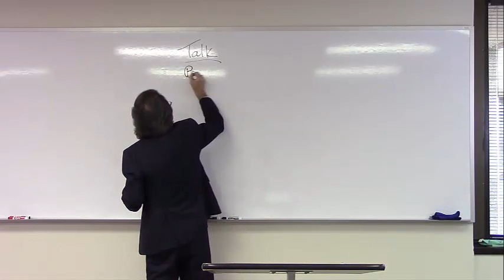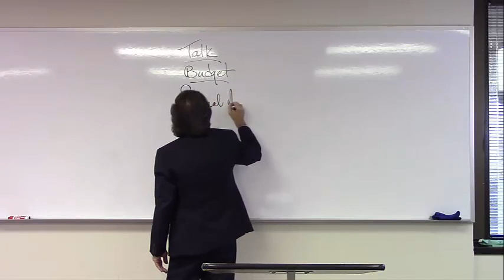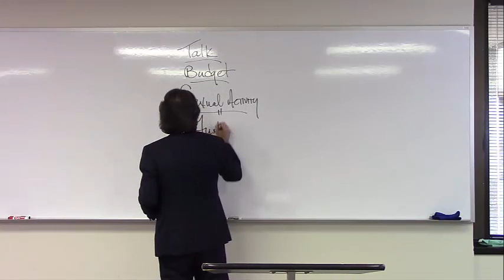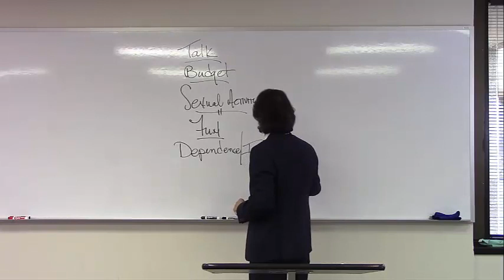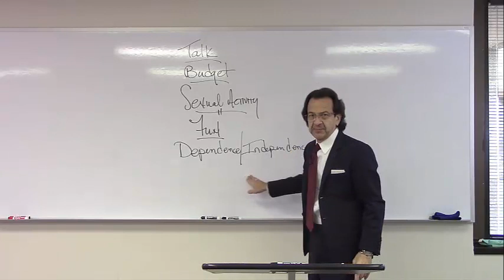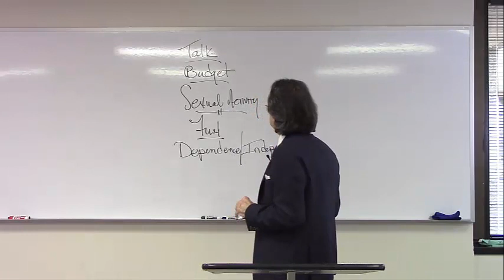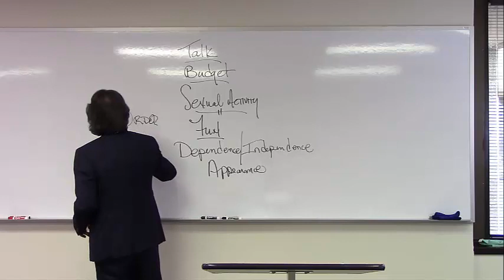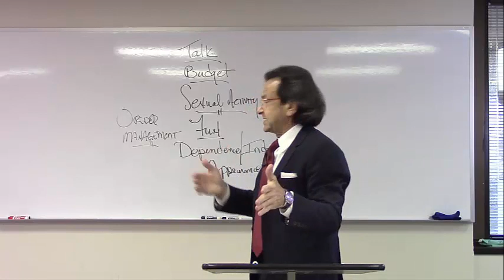What Do Good Marriages Do? with Dr. Don Hebbard